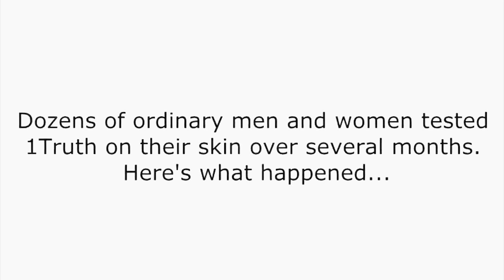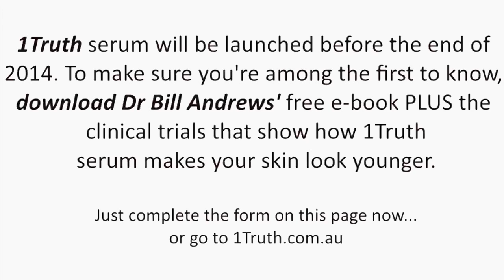Anti Aging Serum Case Studies & Testimonials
Anti Aging Serum Case studies: click on link to see videos and hi-resolution videos of real people, getting younger skin, with One Truth 818

One Truth 818 Anti Ageing Skin Serum is the World’s only skin serum containing the TAM-818 molecule.

The 818 molecule – the crucial ingredient of One Truth 818 – was identified during 20 years and $33 million of research by Dr Bill Andrews’ Sierra Sciences. For the first time, anywhere in the world, that very compound is available in a skin serum.

Clinical tests, on a sample of 100 people over several months, were conducted in early 2014 by the world-renowned Abich Labs in Italy. Those clinical tests, on a sample of 100 people over several months, were conducted in early 2014 by the world-renowned Abich Labs in Italy.

Dr. Andrews has focused the last 20 years on finding ways to extend the human lifespan and health span through telomere maintenance. As one of the principal discoverers of both the RNA and protein components of human telomerase, Dr. Andrews was awarded 2nd place as “United States Inventor of the Year” in 1997.